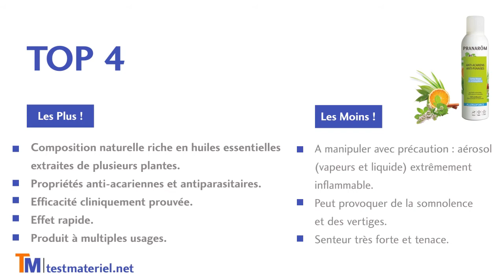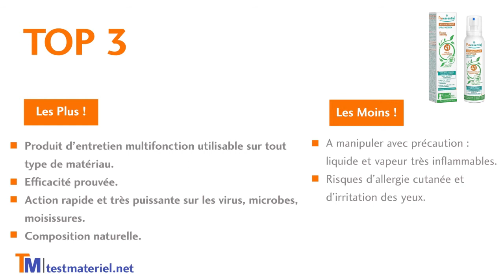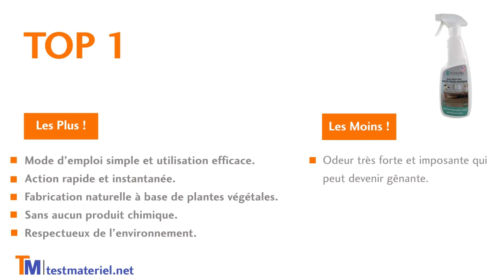Comparatif des meilleurs sprays anti-acariens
☀ TOP 1 = Domumin Spécial Puces Tiques Acariens = lien =
☀ TOP 2 = ACAR Ecran Spray 75 ml = lien =
☀ TOP 3 = Puressentiel - Spray Aérien Assainissant aux 41 Huiles Essentielles = lien =
☀ TOP 4 = Pranarôm - Allergoforce - Spray Anti-Acariens = lien =